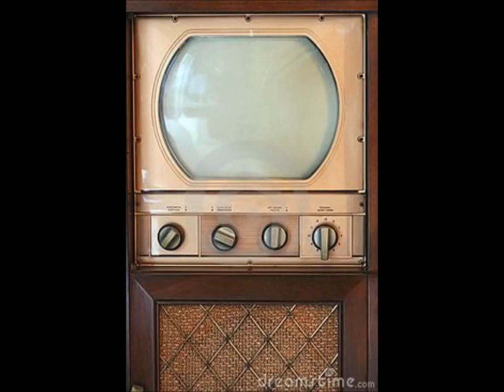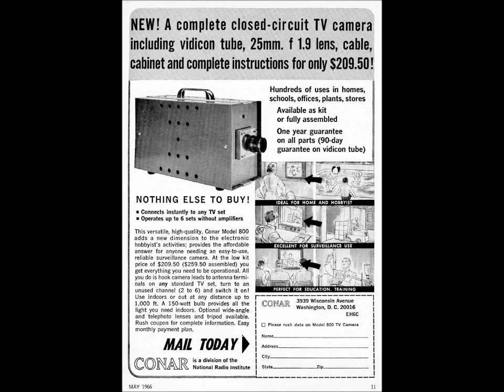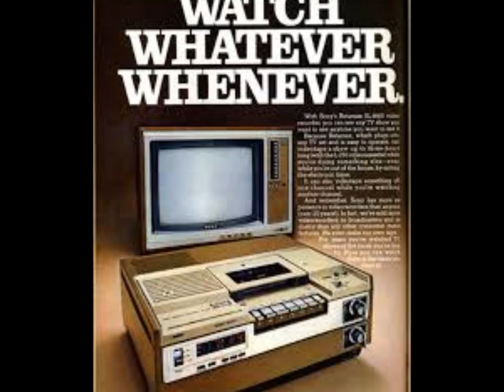Lowell Fulson - Television Blues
Once upon a time television was a novelty! Here´s Lowell Fulson considering how to use it best, to check on his baby when he´s away from her, oh well...The recording was was made in San Francisco in 1948 (the year George Orwell used for his 1984 "Big Brother" dystopic novel) and the players are: Ellis Solomon piano, Floyd Montgomery bass, Asal Carson drums. The facts I have about the recording is from my vinyl "Baby Won´t YOu Jump With Me" compilation from Crown Prince & Mr. R&B Records.